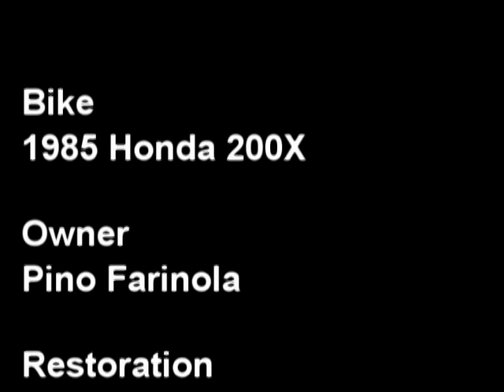1985 Honda 200X ATC Resurrected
Updated pictures and video of my 1 year ground up restoration of my 200X set to some period music. This video is dedicated to all the die hards that know 3 wheelers were the original ATVs. I'll keep restoring them, one at a time. If you have a fast connection, click on the "Watch Video in High Quality" link just under the player window and enjoy!